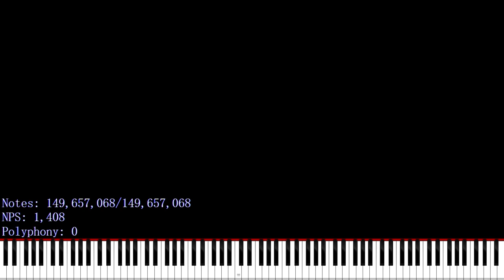[Black MIDI] 生存報告 v2.5 | 149 Million Notes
Made by: Ex3C0tE256

Used Program: Zenith, FFmpeg, Clipchamp
Used Soundfont: Piano Magenda
Used Synth: Keppy's MIDI Converter (1,000 Voices)